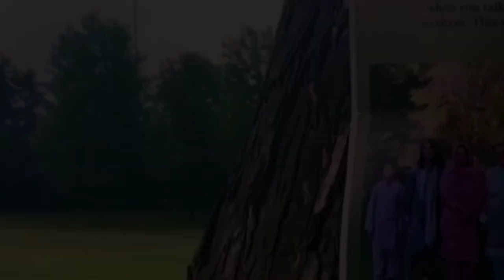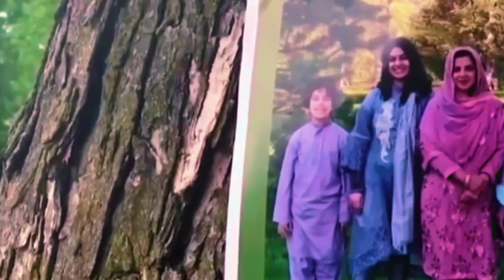4 NEGARA DENGAN ISLAMOPHOBIA PALING EXTRIM DI DUNIA.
video ini kisah nyata yang terjadi di negara-negara Eropa dan Amerika tentang Islam phobia, sebagai contoh di Perancis di mana presidennya waktu itu namanya Nicholas sarkozi yang terang-terangan membenci dengan syariat Islam khususnya mengenai cadar jilbab dan jubah bahkan tidak segan-segan mengeluarkan aturan tentang masalah ini bahkan melakukan Denda yang besar kepada orang-orang yang yang menggunakan jilbab cadar dan jubah supaya orang-orang Islam.
sedangkan di Swedia sering terjadi pembakaran Alquran dan rasis kepada orang-orang imigran khususnya imigran asal timur tengah dan lain-lain mereka terus-menerus melakukan penghinaan sampai dengan saat ini.
kejadian di Swedia tidak jauh berbeda dengan yang terjadi di negara Norwegia di mana orang-orang di sana khususnya orang-orang yang tidak suka dengan Islam terus melakukan rasisme dan pembakaran Alquran bahkan di tempat-tempat umum.
sedangkan yang terjadi di Kanada sekeluarga yang beragama Islam dengan sengaja ditabrak oleh orang-orang Islam phobia sehingga tewas tidak sedikit orang-orang di Kanada yang beragama Islam mengalami rasisme dan penolakan di mana-mana.